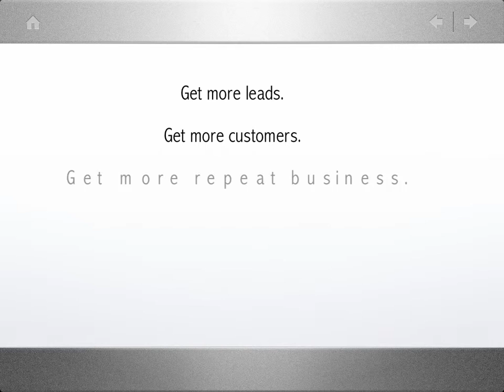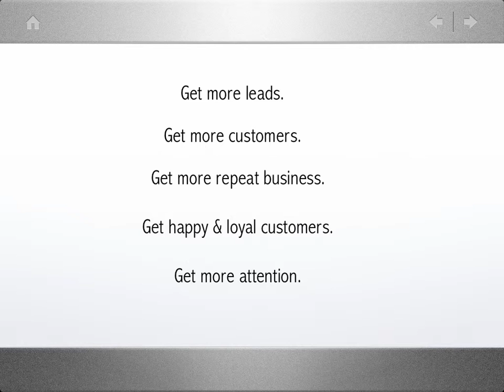Why Become A Reseller? Makes You More Valuable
The more tricks you can pull out of your magic bag to help your clients get the results they expect the better.  Watch and learn about the new tricks you'll acquire as a Reseller.